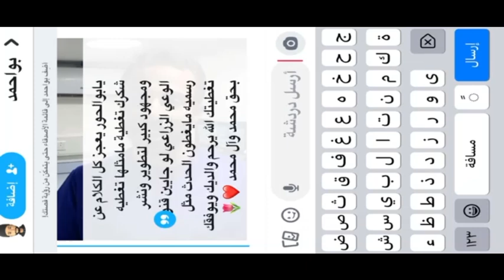يوميات مزارع ال ضاحي والتين العملاق